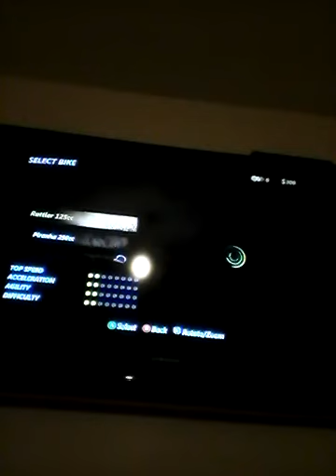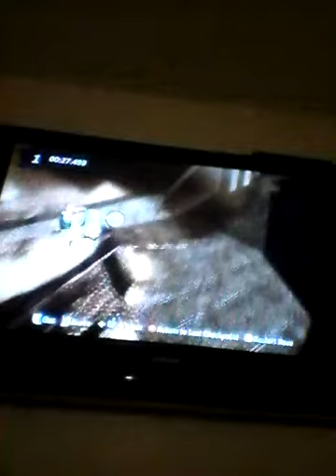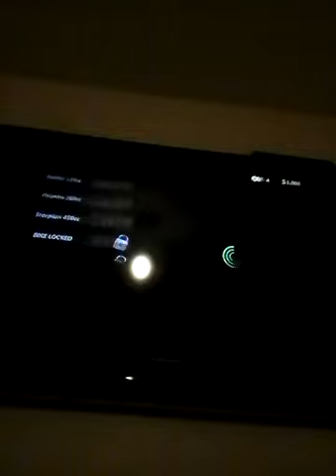Ouch that must of mega hurt